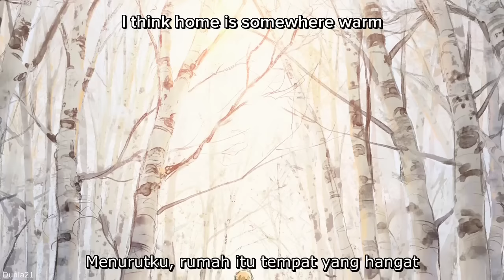The boy, the mole, the fox, and the horse Edit.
*Contain Spoilers*
*I Do Not Own This Animation And The Song*

Movie: The Boy, the mole, the fox, and the horse

Song: September sparky deathcap